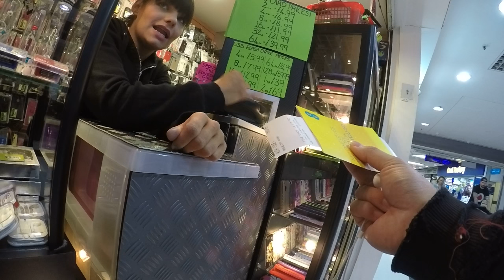June 7, 2015 Wolverhampton Wulfrun Centre Cellphone 1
First trip to the local Wulfrun Centre for a SIM card.

I had such a hard time understanding her regarding prices lol

I can hear it now.
I have no idea how my brain was registering it.
I hadn't heard someone say "P" for pence. (2:38)
I thought she meant 50 pounds lol
Something about the way she said 5 Pound made me think 40. (2:48)
I have no idea what made me think that.
Maybe someone who isn't used to the accent can explain.
I can hear it clearly now lol
Her look after I say 40 is hilarious. (2:50)
I understood "5 Pound all together." (2:30)
That's all I needed to understand.
Then she used the word minimum! (2:56)
Because I didn't grasp the math prior to "5 Pound all together"
I thought it cost more again! LOL
She used "50 P" again and I finally got what "P" meant! (3:05) Idiot.

I had no clue what she was saying when she took the pamphlet out.
I understood Pound and Minutes.
And that she was helping me out.

I actually got lost when she brought up the weekly thing.
I'm used to just paying once a month.
I'm not even gonna go there...

So thankful she put up with that!
I just took the 5 Pound deal! XD

I really didn't want to go home and find out I had to pay an extra 5 Pound over the phone or something.

I should probably edit the videos to stitch together the best parts.
I tried and noticed I uploaded an unedited video.
After spending about an hour uploading I just leave them unedited.
The majority of footage I have is really just walking around with nothing happening like the beginning and end of this video. haha
At least you can hopefully see that I approach these situations and they naturally end up this way without planning.

June 7 The Mall*** GOPR0028